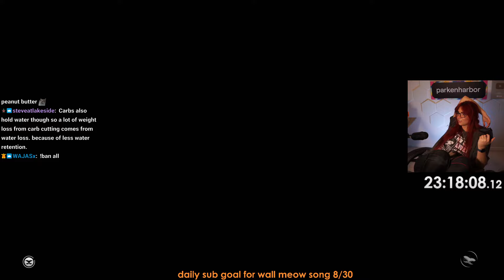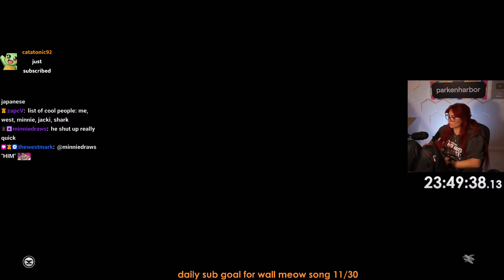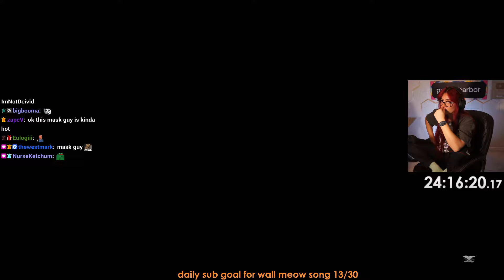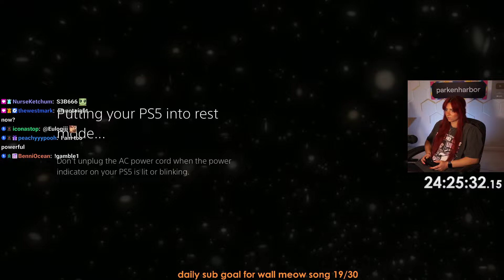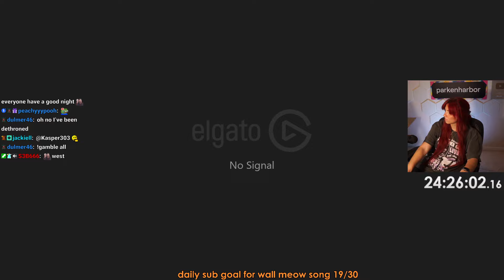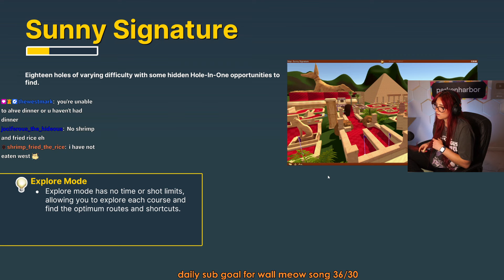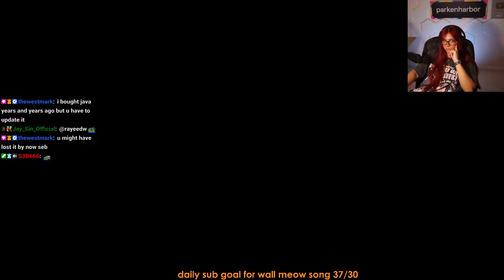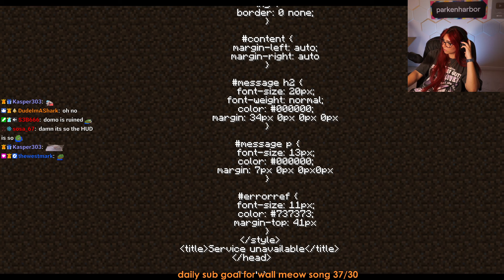Rise of Ronin First Playthrough #6 + Golf + Minecraft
Streamed on April 2nd

0:00 Intro Just Chatting
8:36 Rise of Ronin + Errands
19:55 Something to Believe In
34:09 Errands
35:44 Those Who Know Shoin
42:59 The Manhunt
54:54 Those Who Know Shoin
1:00:04 Infiltrate the Prison Complex
1:20:31 Kimenzan the Crusher
1:39:56 Break
1:43:16 Golf with your friends
3:04:53 Break
3:06:28 Chatting
3:11:06 Minecraft Build Battle
4:46:06 Outro Just Chatting